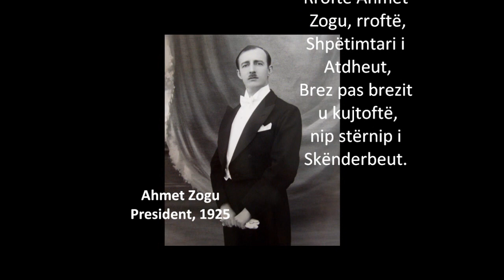Marsh' i Presidentit Ahmet Zogu, 1925.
Interpretim me violine i marshit te Ahmet Zogut ku u emerua President i Shqiperise ne vitin 1925. Marshi ka per autore Kristo Floqin ne tekst dhe kompozitorin patriot Thoma Nassi.
Ky interpretim vjen nga partitura origjinale e nenshkruar nga Thoma Nassi dhe u luajt ne violine nga Fatjon Guraj.
Korce, korrik 2014.

- Te gjitha te drejtat e rezervuara!
- Ndalohet kopjimi!